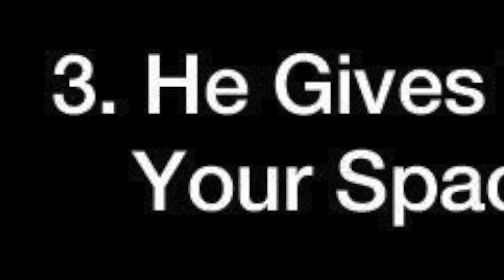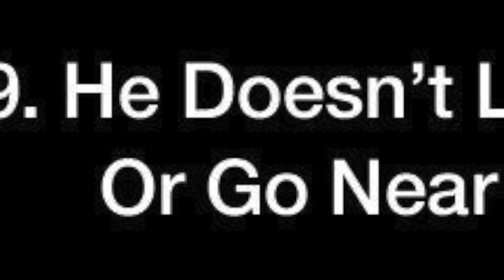10 Signs That You’re Dating A REAL Man Not A Little Boy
10 Signs That You’re Dating A REAL Man Not A Little Boy